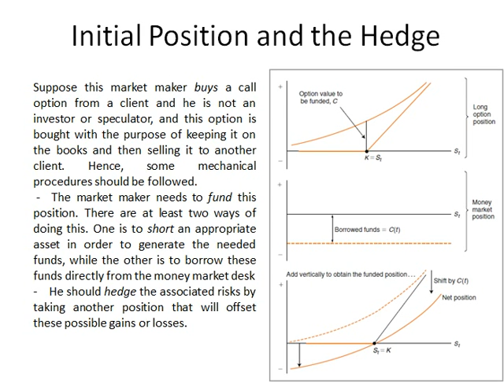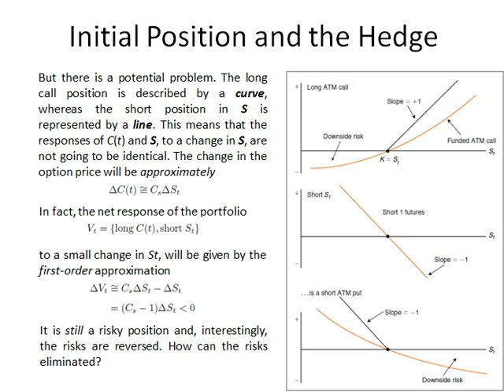Options - simple delta hedge